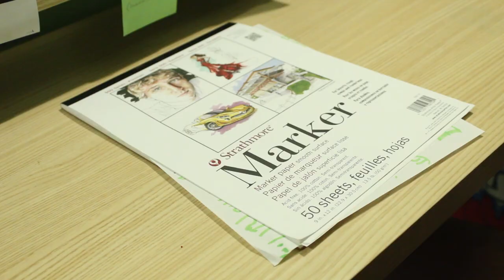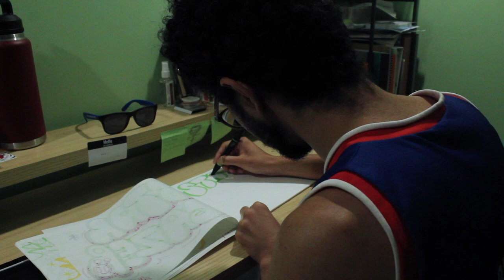Stargazer (Un Verano @SRBCC) {Identity Piece and Personal Short}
Hi all, here's a look at what I was working on over the summer at the Segundo Ruiz Belvis Cultural Center. It was a pleasure being able to work with the team over there and take workshop classes with them throughout the summer. It was such a fun time and learning more about Afro-Caribbean Art with a Puerto Rican lens was healing in so many ways. If that sounds like something you might be interested in, feel free to check out this link:

They have workshops throughout the summer and I'm pretty sure they just got funding for programing over the fall too, so feel free to check that out.

(This is not sponsored, but I did do a summer interdisciplinary media program with them where they did pay me, so I might be a bit biased)

But yeah, this is one of the projects that I worked on over the summer. It's called Stargazer and is a short about one of my favorite tags that I like to use in my sketches and art.

As always if you like my video and want to see more of me feel free to check me out with the following links: